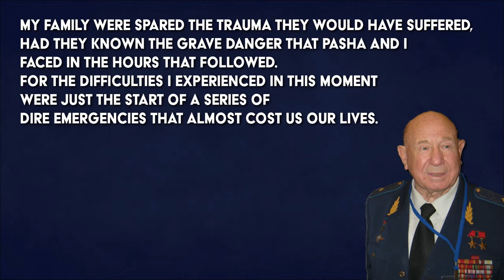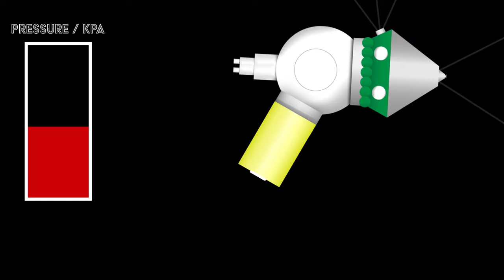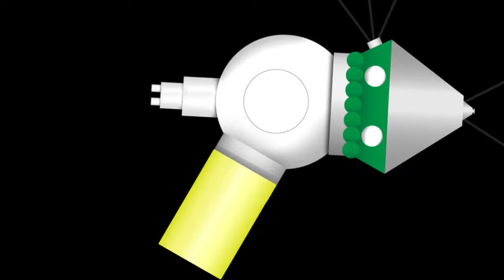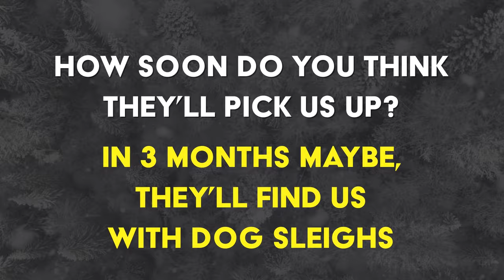The Secret Nightmare of Voskhod-2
He could not get back into his spacecraft. This was just the start of his struggle for survival.

In 1965, Alexei Leonov and co-pilot Pavel 'Pasha' Belyayev embarked on the Voskhod-2 mission to enter outer space. However, this was no ordinary mission into outer space. Due to the secrecy of the Russian Space Program not even their close family knew what they were about to do.

The mission went wrong, and things spiralled out of control, leaving the 2 cosmonauts stranded in the middle of the Siberian wilderness.

Alexei Leonov
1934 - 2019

Pavel 'Pasha' Belyayev
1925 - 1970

Contents:
0:00 Intro
0:20 Chapter 1 - The Secret
3:19 Chapter 2 - Playtime is Over
5:28 Chapter 3 - Dangerous Descent
7:49 Chapter 4 - Deepest Siberia
10:59 Chapter 5 - Sausages, Cheese and Bread
12:24 Watch Next

Credit: Roscosmos/NASA/Russian President V.P